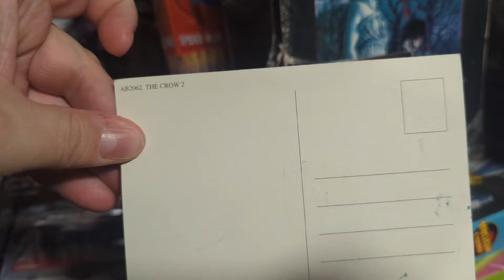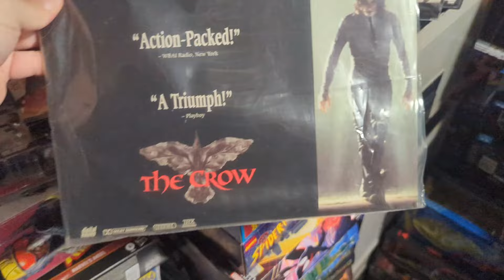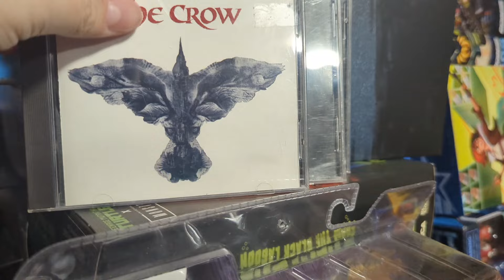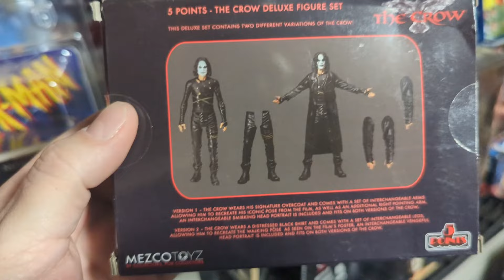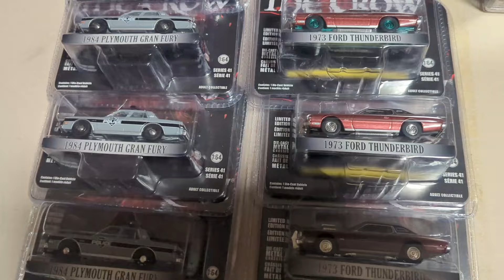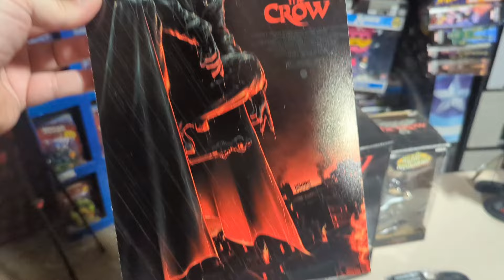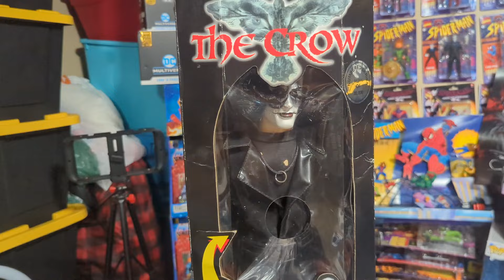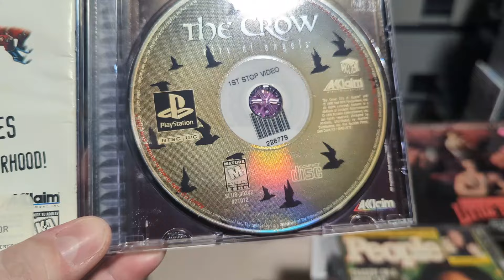The Crow Collection Video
This is a video of my Crow Collection currently with many more items to add, if you have any figures, statues or merchandise please reach out here or on Instagram.

WANT TO SEND ME SOMETHING? HERE IS MY ADDRESS:
T3COLLECTS
1707 MORNINGSUN DR.